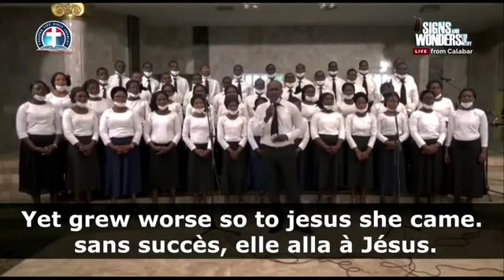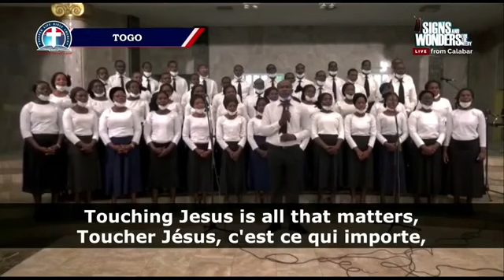Touce Jesus Touching Jesus ll DCLM Togo Chorale, GCK